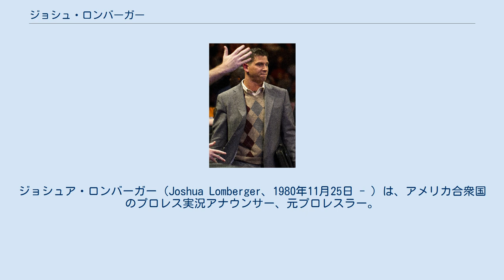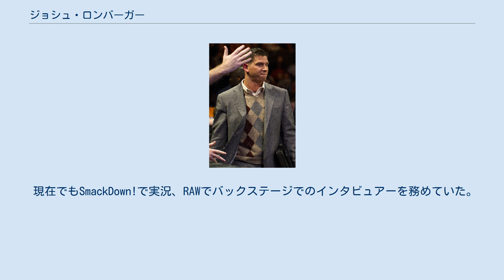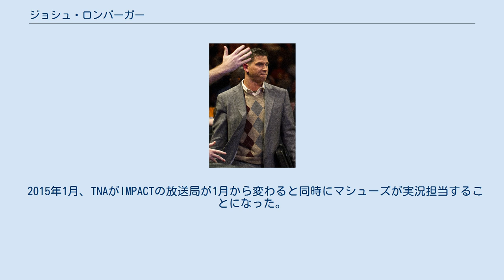ジョシュ・ロンバーガー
ジョシュア・ロンバーガー（Joshua Lomberger、1980年11月25日 - ）は、アメリカ合衆国のプロレス実況アナウンサー、元プロレスラー。
ニュージャージー州シーアイル出身。
ジョシュ・マシューズ（Josh Matthews）の名でWWEのスマックダウンの実況を務めていた。
 2001年にWWFのプロレスラーオーディション番組『タフイナフ』に出演。
最終選考でメイヴェン、ニディアに敗れ合格を逃す。
その後、ジミー・ハートの主宰するXWFに参戦した後WWEとアナウンサーとして契約。
SmackDown!のインタビュアーとヴェロシティの実況を務めた。
元々レスラー志望であったためWWEのスーパースターに頻繁に襲撃され、オーランド・ジョーダンとは抗争になり試合を行なったこともある（その際はブッカーTの救援を受けて勝利を収めた）。
 特筆すべきは、彼が生粋のプロレスマニアということである。
アメリカだけでは無く日本のプロレスにも精通しており、ヴェロシティの実況ではその片鱗が数多く見られた。
 プライベートでは2005年に同団体の元ディーヴァのルー・デボーナと結婚している。
 2009年4月からECWのアナウンサーとなり、同じくプロレスマニアを自称するマット・ストライカーとコンビを組んでいた。
ヴェロシティ時代に比べるとマニアぶりをうかがわせる実況は少なくなった。
その後ストライカーがSmackDown!の解説となったためバイロン・サクストンとコンビを組む。
ECW終了後は新番組NXTのカラー・コメンテーターを務めた。
 現在でもSmackDown!で実況、RAWでバックステージでのインタビュアーを務めていた。
2011年には、ヒール実況時代のマイケル・コール、2012年にはヒール寄り解説のJBLと言い合いになることもあったが、2013年に実況を下ろされ、その後はインタビュアーとしての活動をしている。
 2014年6月、WWEを解雇された。
 2015年1月、TNAがIMPACTの放送局が1月から変わると同時にマシューズが実況担当することになった。